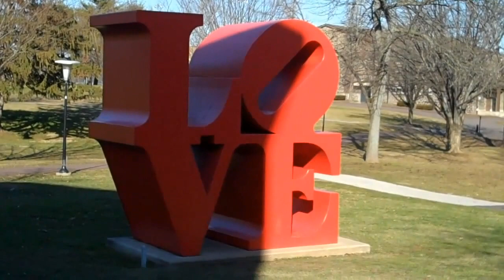Ursinus College Campus Tour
Ursinus College tour of 170 acre campus with expansive grounds, appealing buildings in a natural setting, and outdoor sculptures. Ursinus is an independent liberal arts college located in Collegeville, PA.